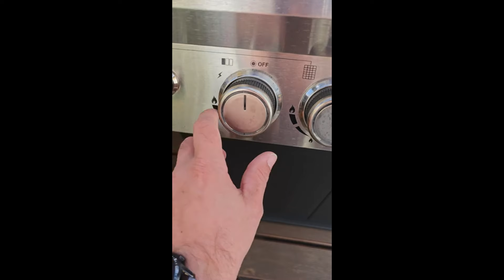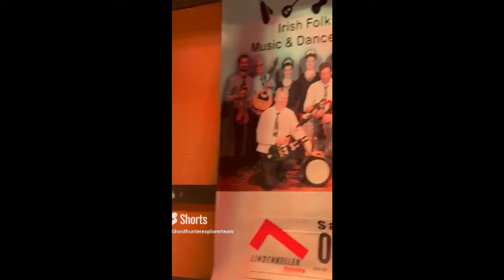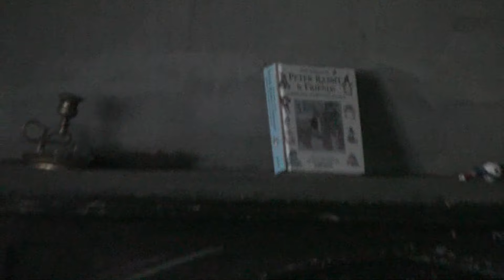Gemeinschaftsprojekt Ireland 24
Nach langer Vorbereitungszeit darf nun das Auslandsprojekt 2024 vorgestellt werden. Viele Kontakte konnten wieder hergestellt werden und es geht bereits zum 4ten mal nach Irland.
Neue und auch Alte Locations werden wieder näher untersucht, wobei auch ein Gemeinschaftsprojekt mit der CSS (Cork Supernatatural Society) durchgeführt wird.
1 Woche werden das Ghosthunter - Explorer - Team, Ghosthunterteam Bavaria, Frank von Padupefra und PE Chris Land und Leute wieder näher kennen lernen.Wir sind gespannt